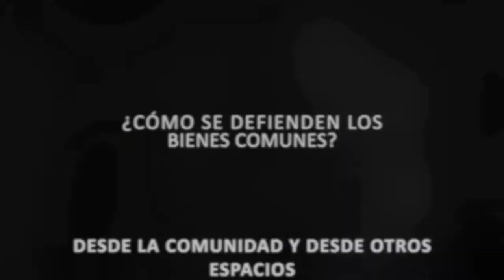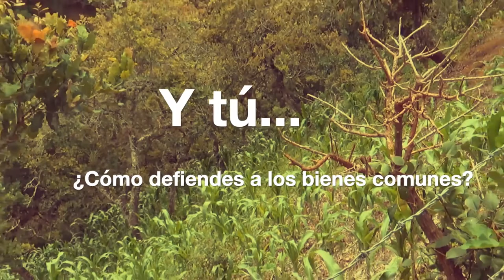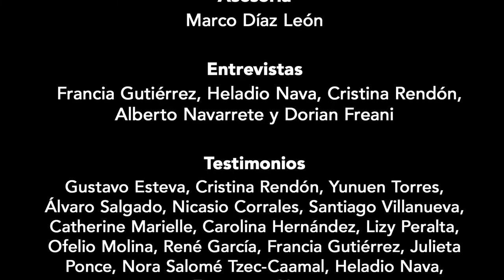3. Bienes comunes: ¿Cómo los defendemos?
Serie de video Defensa de los Bienes Comunes
El nosotros y nosotras que somos

Se trata de una serie testimonial que entrelaza diversas voces campesinas y de personas de organizaciones abocadas al cuidado de los bienes comunes, naturales y sociales, los derechos y la defensa de los aspectos de la vida que tenemos en común, en comunidad.

Asimismo, se comparten tres testimonios adicionales que permiten ampliar las reflexiones en torno a aspectos interrelacionados.

Testimonios en orden de aparición:

Gustavo Esteva, Cristina Rendón, Yunuen Torres, Álvaro Salgado, Nicasio Corrales, Santiago Villanueva, Catherine Marielle, Carolina Hernández, Lizy Peralta, Ofelio Molina, René García, Francia Gutiérrez, Julieta Ponce, Nora Salomé Tzec-Caamal, Heladio Nava, Esperanza Nava.

Producción del Grupo de Estudios Ambientales AC

Coordinación general
Catherine Marielle

Realización
Francia Gutiérrez

Guion
Francia Gutiérrez y Catherine Marielle

Entrevistas
Francia Gutiérrez, Heladio Nava, Cristina Rendón, Alberto Navarrete y Dorian Freani

Diseño de portada y formación editorial:
Judith Meléndrez Bayardo

Grupo de Estudios Ambientales y sociales ACAllende 7, Santa Úrsula Coapa, 04650, Ciudad de México